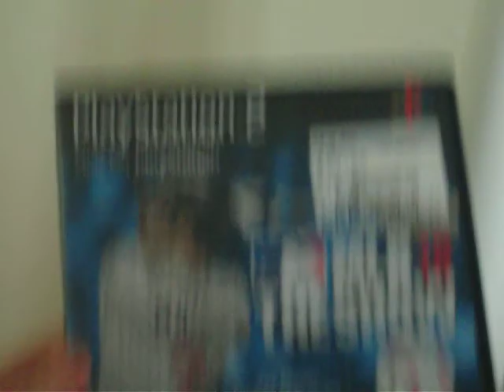MLB10 The Show (PS2)